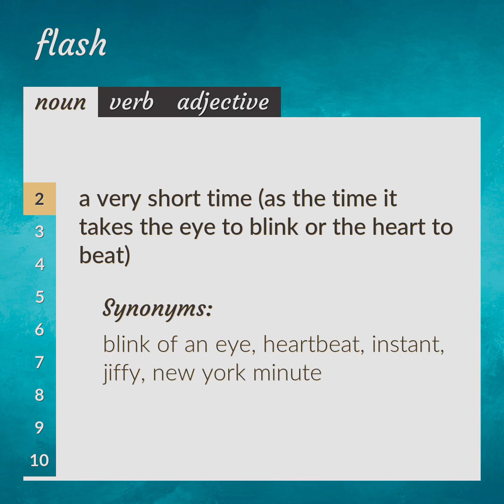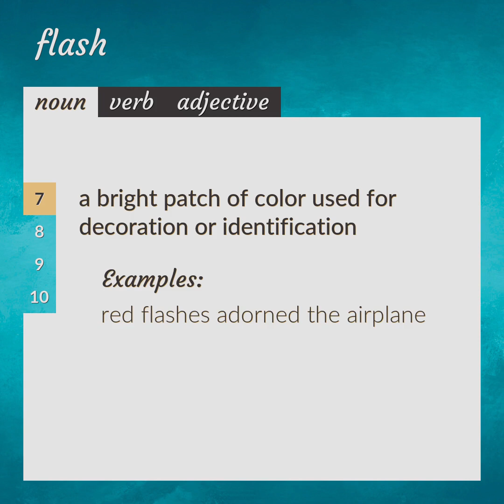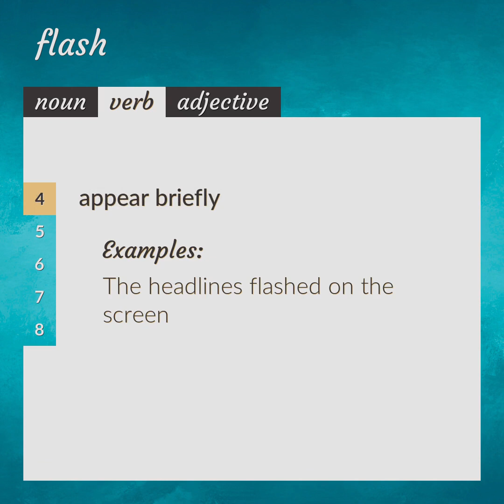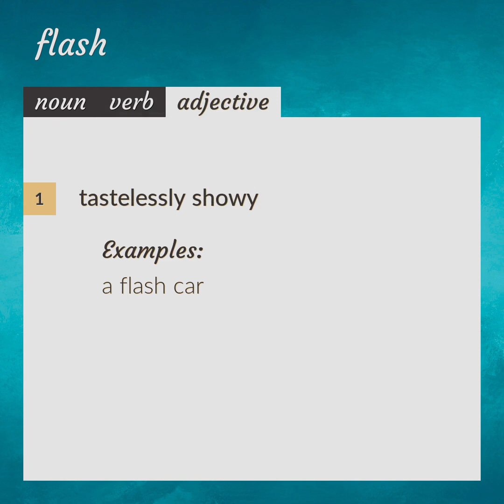Flashes | meaning of Flashes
What is FLASHES meaning?